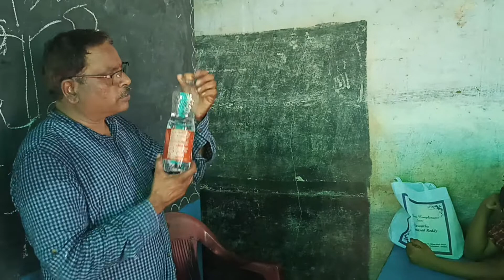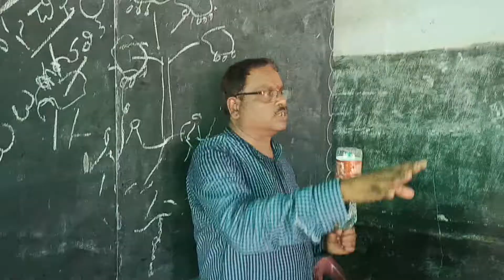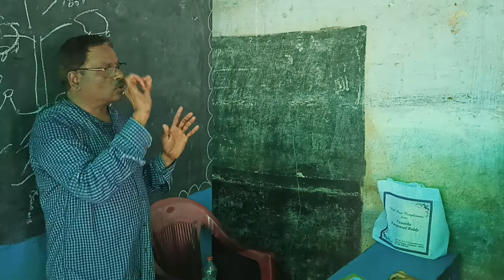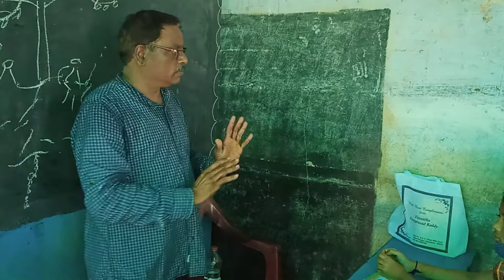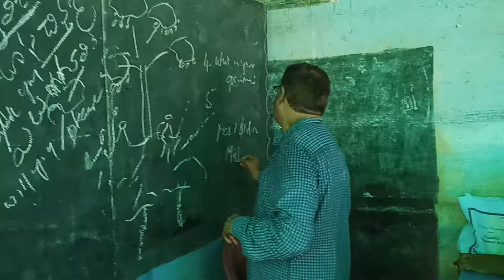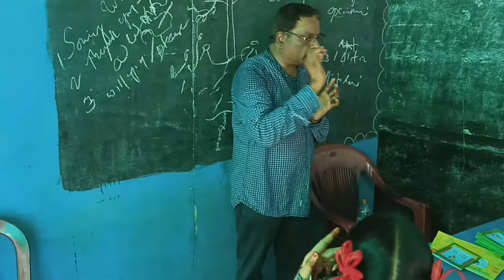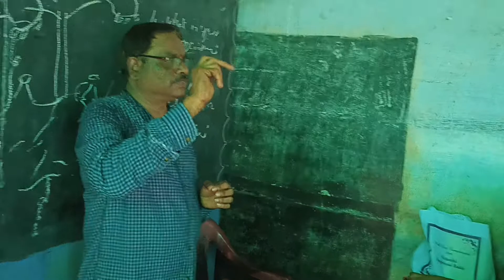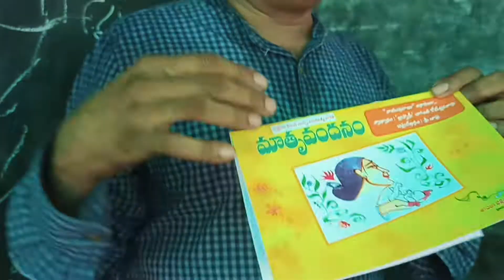శ్రీ సాయి స్కూల్, పినపళ్ళ. వ్యక్తిత్వ వికాస తరగతులు - 4